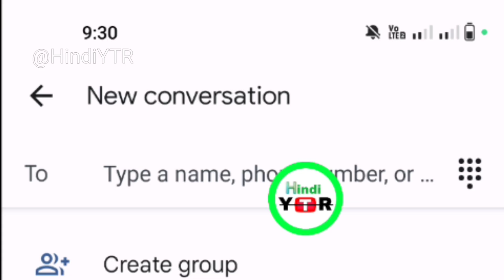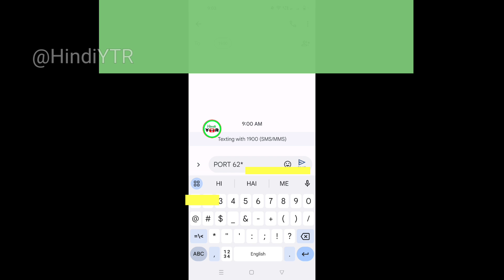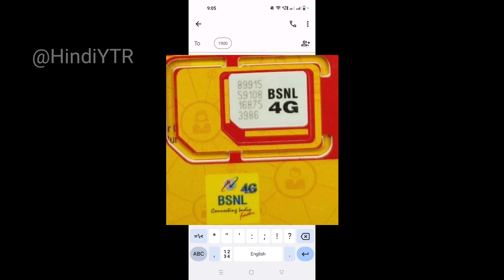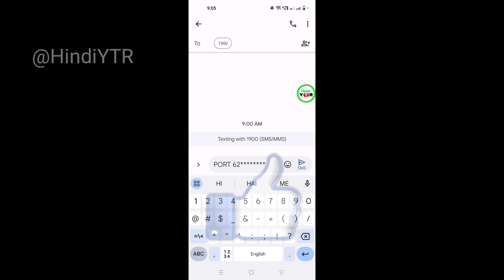Jio Sim Ko BSNL Me Port Kaise Kare | Jio Se BSNL Me Port Kaise Kare